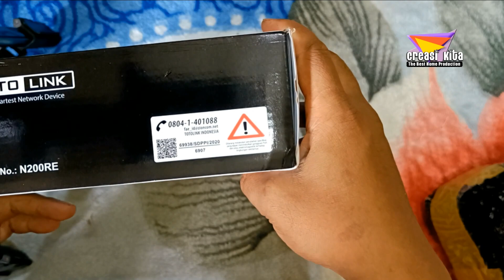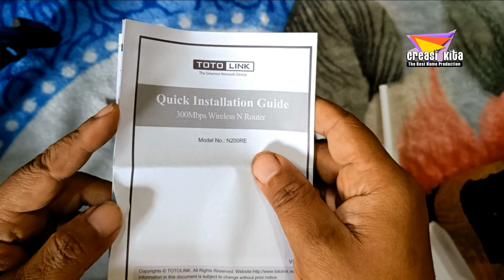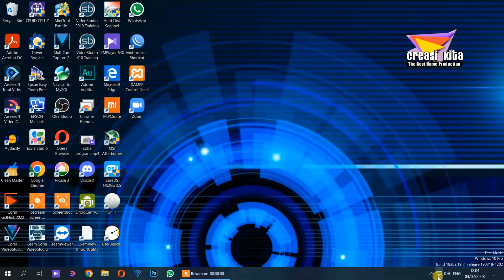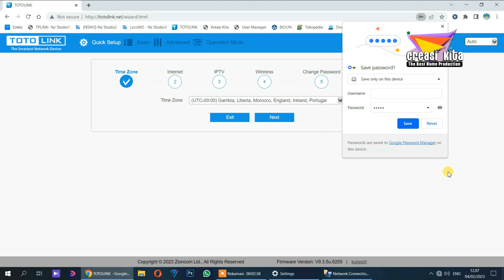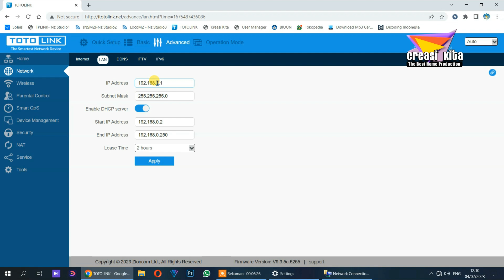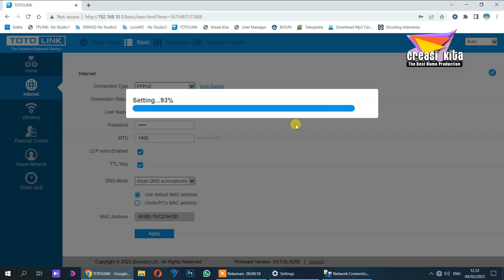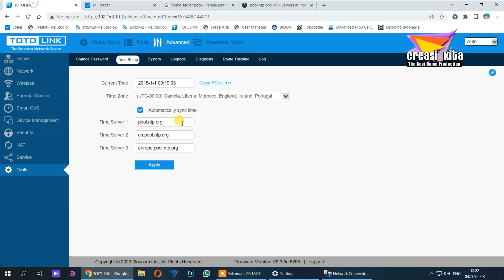Review dan Seting Router Totolink N200RE V5 gen Terbaru